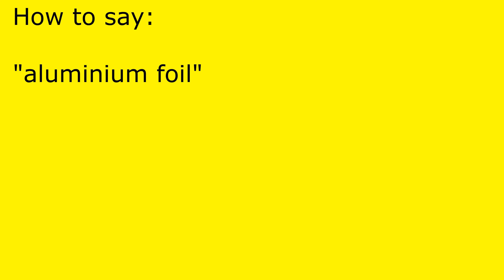How to pronounce aluminium foil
aluminium foil pronunciation.